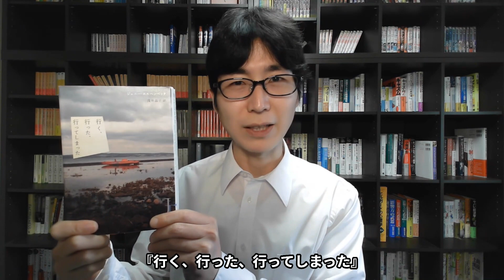『行く、行った、行ってしまった』の魅力について語ります（ネタバレ注意）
【紹介本】
『行く、行った、行ってしまった』